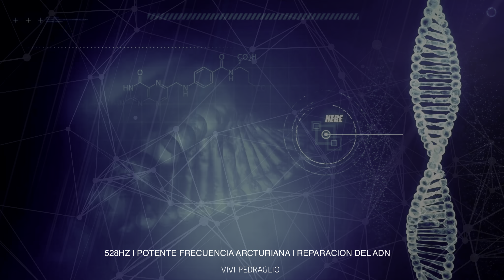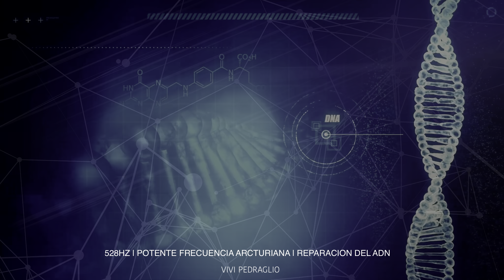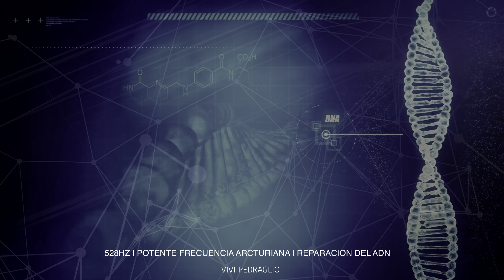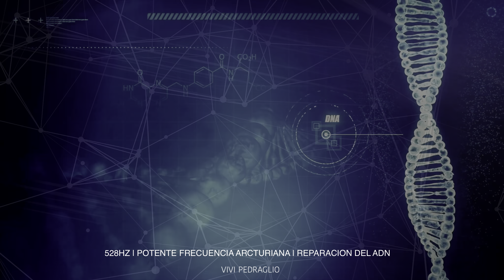528HZ 🧬 POTENTE FRECUENCIA ARCTURIANA 👽 REPARACION DEL ADN | Vivi Pedraglio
Esta sesión para una profunda transformación interior, revitalización y expansión de la conciencia. La frecuencia 528HZ repara y cura nuestro ADN, manifiesta milagros y libera todas las energías negativas.

Escuchar en un lugar tranquilo, durante 21 dias, con o sin auriculares.

Sesión de audio, video y frecuencias Arcturianas canalizada por Vivi Pedraglio (Musico) en Estudios PDG Musica
Diferentes frecuencias, sonidos, varios instrumentos a 432hz y voces de Vivi Pedraglio.

arcturianos binauralbeats dnarepair COMPUTERS: Apple MacBook Air M1, iPad Mini 6, iPhone 14 Pro
SOFTWARE: Reason Studios 12, Lumafusion Pro with Storyblocks (images), Logic Pro, Procreate Dreams
SYNTHS | SAMPLERS: Roland System-1m, V-Synth XT, MC-101,  SP-404 MK2, VP-03, TB-03, TR-08, Boss RC-505 MK2
MAIN CONTROLLERS: Roli Seabord, KORG nanoKEY Studio
EFFECTS PEDALS: Boss CH-1, CS-3, RE-20, RV-6, PS-6, VE-20, TE-2, RV-500, DD-500, MD-500, Roland Demora, Bitrazer,        Torcido, Scooper
AUDIO INTERFACE/MIDI: Yamaha AG-03, Roland GO:Mixer Pro X, GO:Mixer
RECORDER GEAR: Roland R-5, Zoom H1, H3 VR, H8
PERCUSION GEAR: Kaolimba (Kalimba Japanese) (2), OvniDrum (SteelDrum Argentina) (2), Tambor De Trueno (Tormenta Thunder Drum) (2)
MONITORING: Monkey Banana Turbo 6, Roland Cube Street (2), CM-30 (2)
HEADPHONES: Sennheiser HD 280 PRO, Sistema De Monitoreo In Ear Acemic V5s, Apple AirPods Pro 2
MICS: RODE WIRELESS GO 2, RODE WIRELESS GO,  Shure SM-58, Cad 12, Korg CM-200 (2)
VIDEO GEAR: Roland V-1HD+, Yolobox MINI, ZONY ZV-1 (2), INSTA360 X3, WEB CAMERA 4k
MONITOR (screens): Samsung M5 (2)